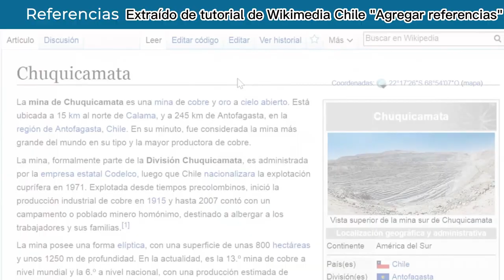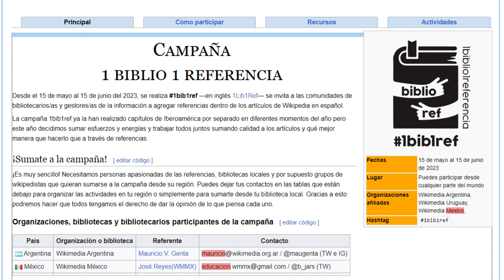1bib1ref: Invitación a participar en la campaña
Del 15 de enero al 5 de febrero (1Lib1Ref) y del 15 de mayo al 5 de junio 1Bib1Ref), esta campaña invita a la comunidad de bibliotecas, archivos y centros de documentación a colaborar en la verificación de datos en Wikipedia.

Las bibliotecas, los archivos y los centros de documentación son esenciales para el acceso público a la información y al conocimiento. Y desde Wikimedia España, creemos que también son esenciales en la construcción del conocimiento libre en los proyectos Wikimedia. ¿Quién mejor que estos perfiles profesionales para citar, referenciar, verificar fuentes de información?